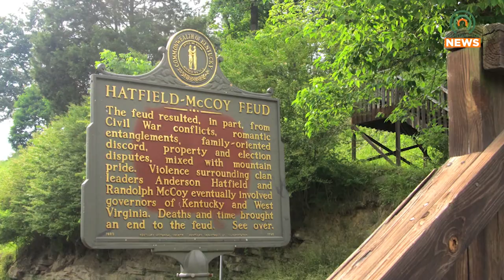Pikeville Mourns the Loss of Walter "Doc" Fletcher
Walter "Doc" Fletcher passed away on June 24, 2023, at the age of 91.  He leaves behind a legacy that has shaped the region.